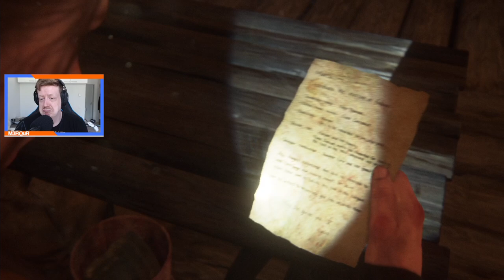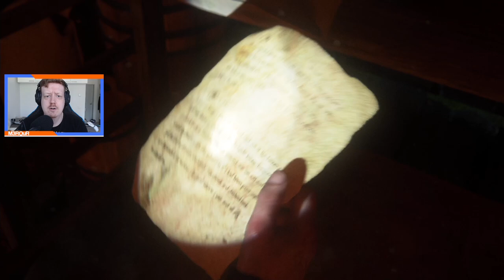The Last of Us Part II | Osa 30 | Arpien kotikonnuilla